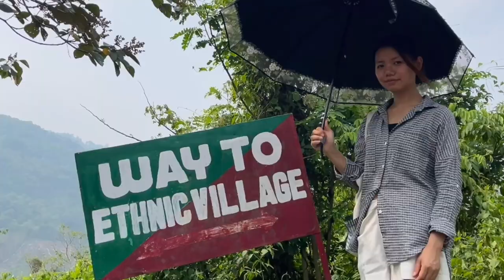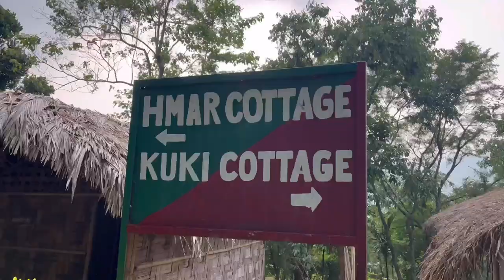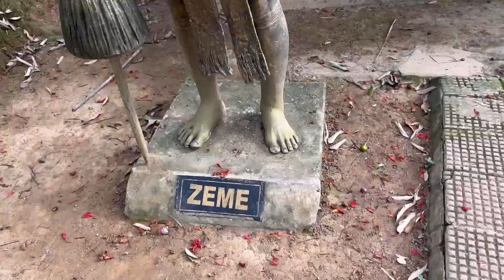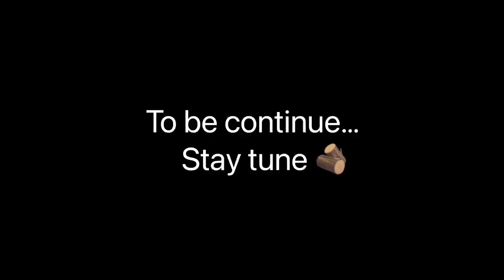PART -1 Farmhut Vlog 🌻🪵🌿| Exploring Ethnic Village vlog summer | Dima Hasao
Outing with My bestie and her parents to their farmhut and visiting ethnic village at haflong.